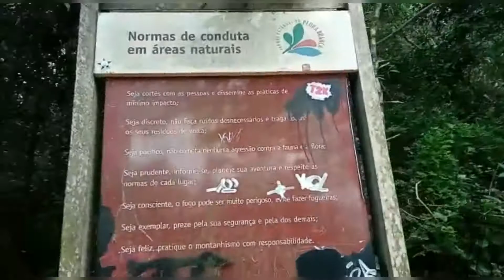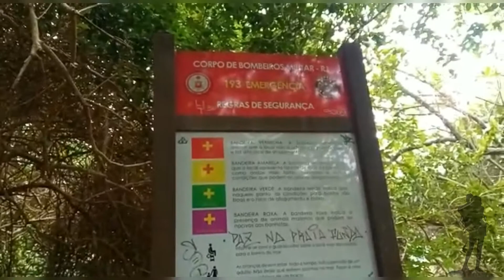Circuito das Praias Selvagens.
Trilha das Praias Selvagens
Logo no início da trilha você poderá aproveitar uma bica de água natural chamada Riacho da Vovó. Pelo caminho você passará pelas seguintes praias:

Praia do Meio;
Praia Funda;
Praia do Inferno;

A primeira é Praia do Meio, um paraíso praticamente deserto, muito atraente para quem deseja privacidade e beleza. É onde os trilheiros chegam cansados da trilha e correm logo para dar um mergulho. Veja só eles chegando:

O Circuito das Praias Selvagens passa por trilhas íngremes, praias e mirantes naturais belíssimos. O tempo total de caminhada no Circuito das Praias Selvagens é de 6 horas e o percurso de 8,5 km.

O Circuito das Praias Selvagens é uma excelente opção para quem quer fugir da agitação das trilhas urbanas, muita tranquilidade e tomar banhos em águas revigorantes. Porém com muito cuidado, mar bravo, e não guarda vidas nessas praias. Então se liga.

🥾Faça trilhas.
📷 Não tire nada além de fotos;
👣 Não deixe nada além de pegadas;
🔥 Não queime nada além de calorias;
🕔 Não mate nada além de tempo;
🎀 Não leve nada além de lembranças;
🌄 Viva e curta a vida.